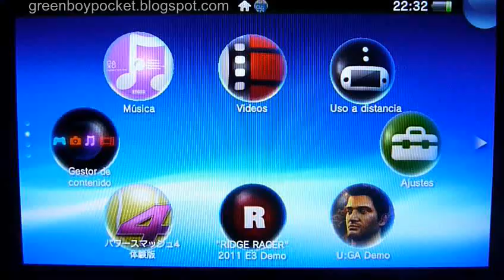Tales Of Innocence R - Playstation Vita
Demo completa de Tales Of Innocence R
Full demo of Tales Of Innocence R